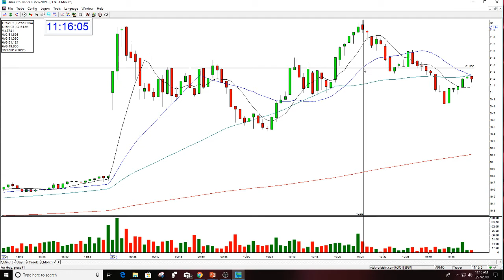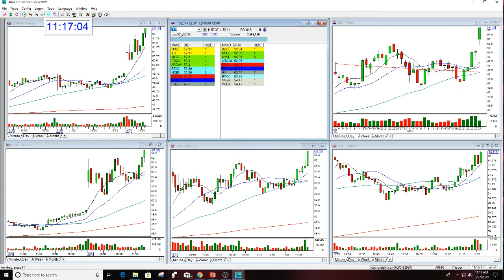LEN STOCK SWOOSH PLAY OF THE DAY 3-27-2019